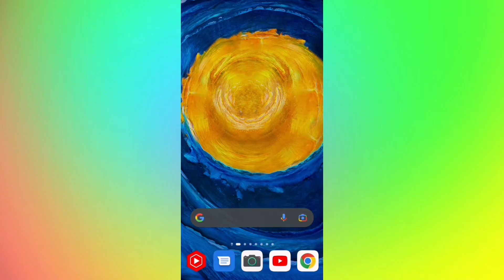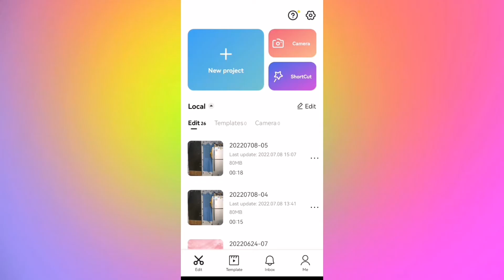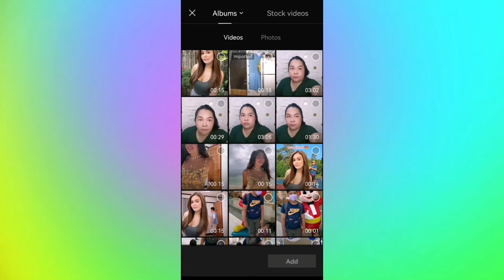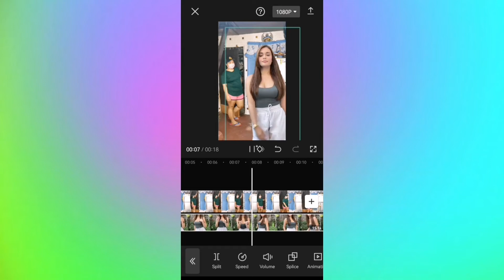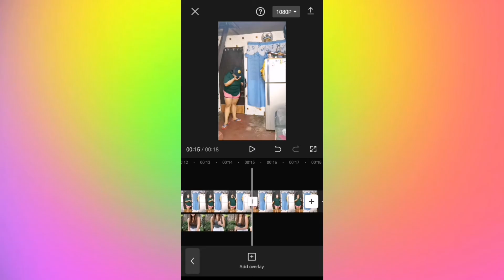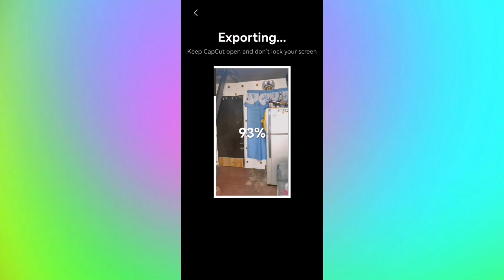How To Remove Video Background Using CapCut App || Without Green Screen and Chroma Key